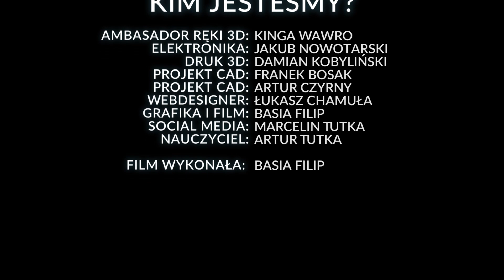Ręka 3D - Szczęście z plastiku (Kinga Wawro, ZSTiO w Jarosławiu)